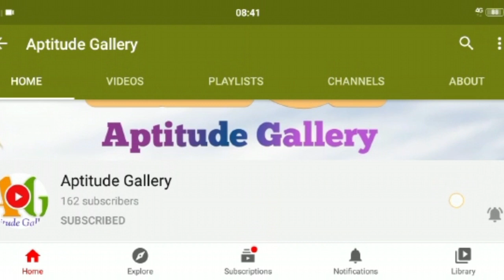Guppy farm upgraded - Part 2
Fish Lovers,
Here is an another new video for all.
Thankyou all for your overwhelming response🙏
In this video I have shown an upgraded version of my Guppy farm at home. The upgradation has been done by constructing new fish tanks of appreciable dimensions. The construction details and other requirements has been provided in the video.
 *A lot of baby Guppies were born in our farm. Several Fighter  babies were also born. Also as part of Guppy farm upgradation Shrimps were brought. I hope you all enjoy the video.

Kp's pets